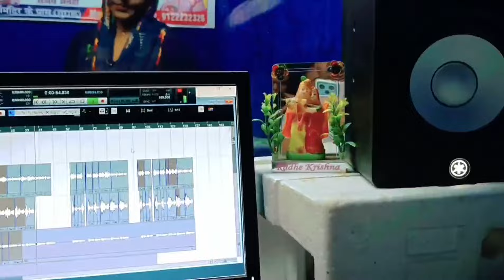ईशु मसीह Happy Christmas 🎄🎄 | Jesus Song | मसीह गीत | Yeshu Masih Bhajan - Christian song 2024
⭕Audio/Video Credits :-
❖ Album :- 5 Yishu Masih Bhajan Horror
❖ Song :- Yeshu Masih Ke 5 Bhajan Ek sath
❖ Singer :- Gunjan Sinha , rakesh raj
❖ Lyricist :- Rk
❖ Recording :- Dhoom Studio
❖ Mix & Master :- Rk
❖ Video DI :-Rk
❖ Editor & DI :- Rk
❖ Producer :- Rk
❖ Graphic Designer :- Prachi Gfx
❖ Company/ Label :- Masih Ki Duniya

.Warning.

nagina sawariya yeshu masih song
hindi yeshu masih song
masih song
yeshu masih world
2023 Ka new Pita parmeshwar ji ka bhajan
Yeshu mashi bhajan
2023 Ka yeshu ji ka new Bhajan
2023 Ka new Pita parmeshwar ji ka bhajan
2023 Ka yeshu ji ka new Bhajan
2023 Ka new Pita parmeshwar ji ka bhajan
2023 Ka yeshu ji ka new Bhajan
2023 Ka new Pita parmeshwar ji ka bhajan
2023 Ka yeshu ji ka new Bhajan
2023 Ka new Pita parmeshwar ji ka bhajan